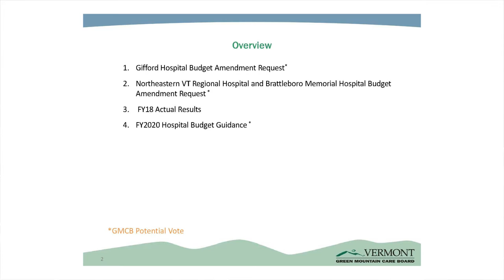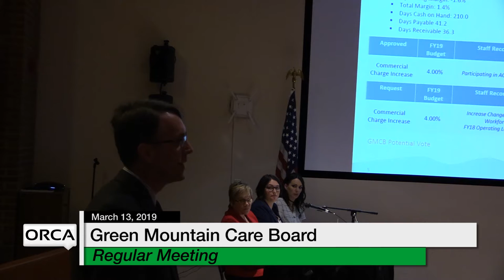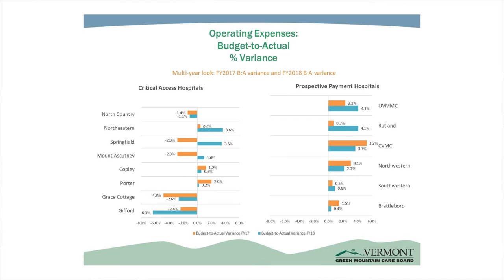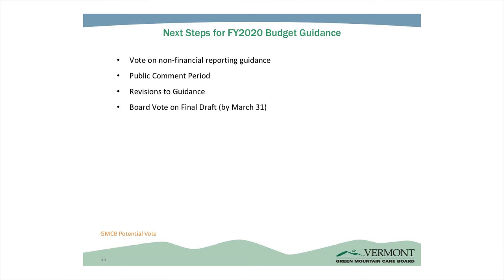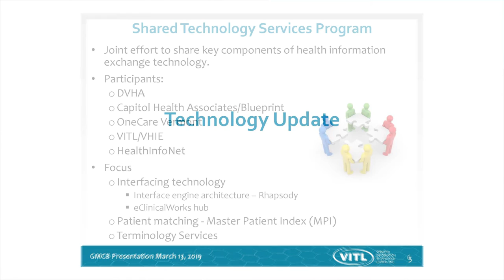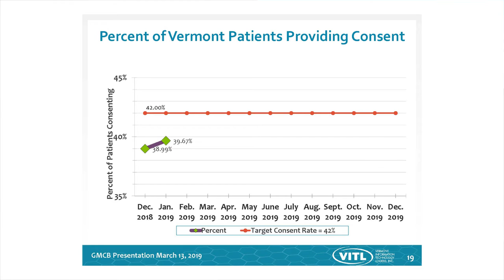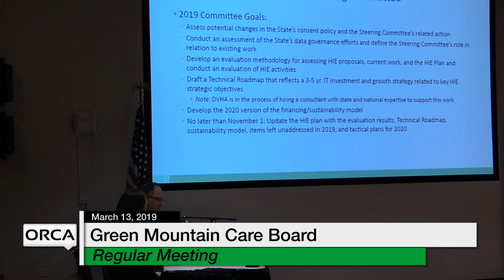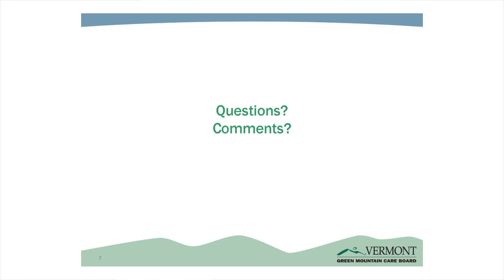Green Mountain Care Board - March 13, 2019